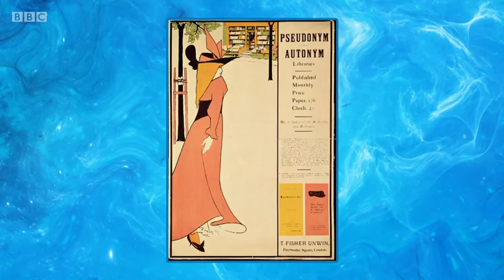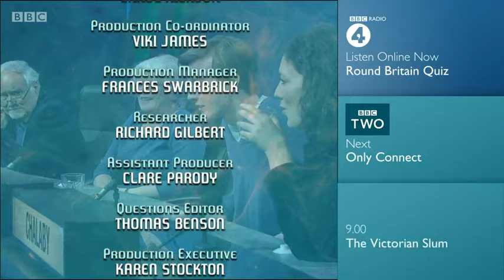University Challenge S46E16 Durham vs SOAS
Actually, there was no match last week, because BBC decided to put some uninteresting programmme on UC's usual time slot. Might as well, because I was away the whole week. If you've got the chance, visiting Utah should be on your list. Quite a nice place, especially in autumn.
For the second ressurection match, we have the teams from Durham University playing against School of Oriental and African Studies. Original air date 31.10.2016